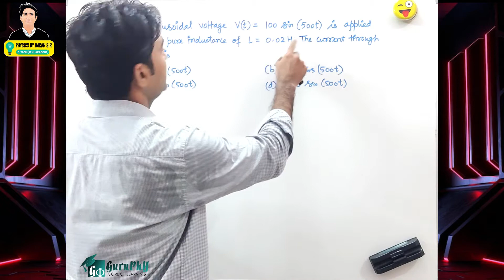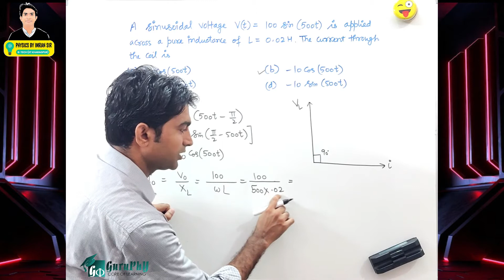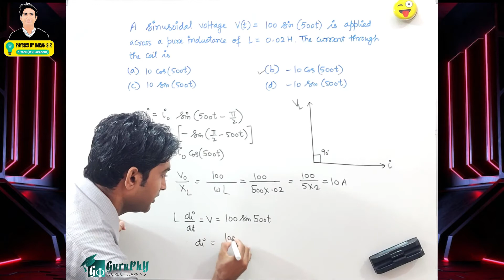Ch07QM05 Alternating Current (MCQ Assignment) Solution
A sinusoidal voltage V(t) = 100 sin (500t) is applied across a pure inductance of L = 0.02 H. The current through the coil is
(a) 10 cos (500t) (b) – 10 cos (500t)